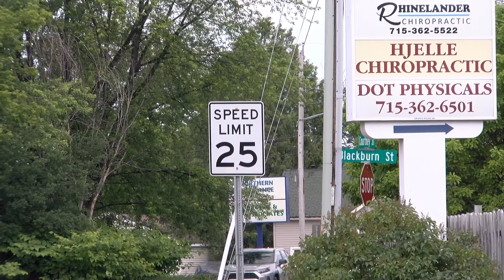Safe Driving 6-28-22